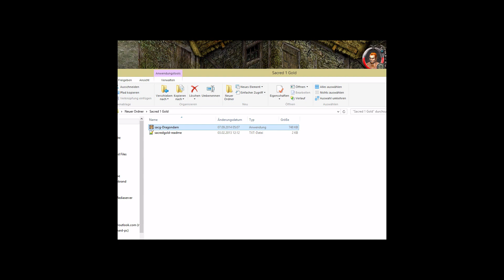Let's Play Sacred 1 Gold #058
LET'S PLAY SACRED 1 GOLD
© by Nicolas Wildebrand aka TheDragondarnLP